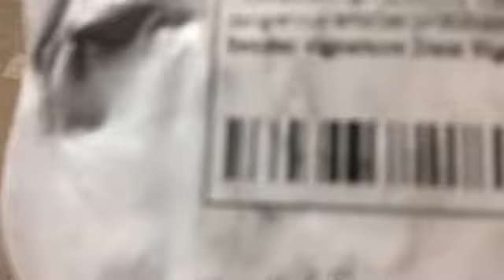Device label RAVAGE review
via YouTube Capture THANK YOU HONG KONG!